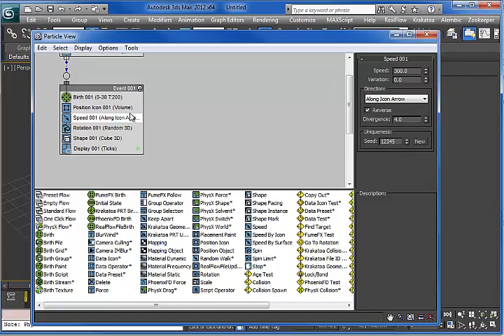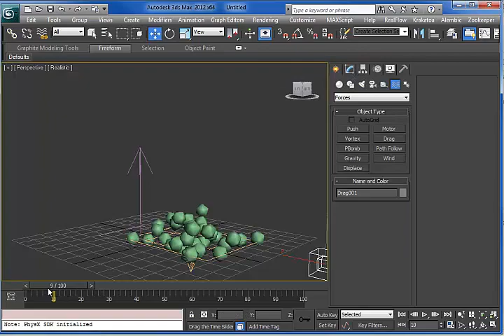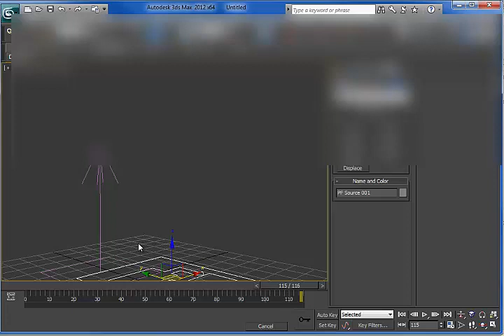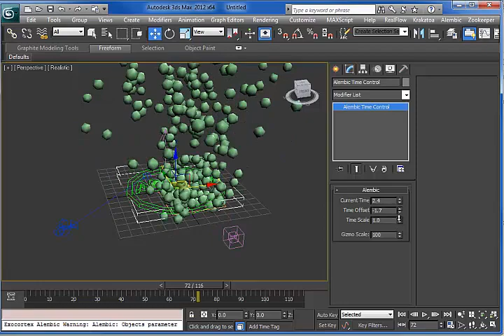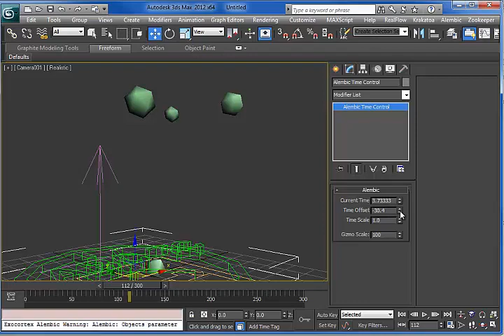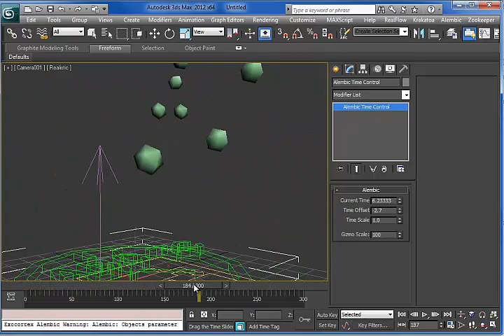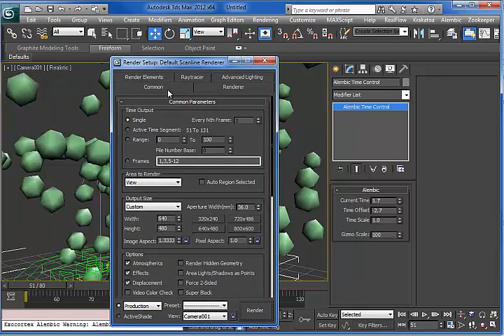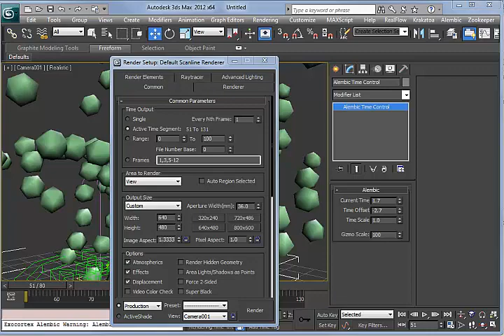3ds max - Loop particles mini tutorial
3ds max - Loop particles mini tutorial
Made for a friend.